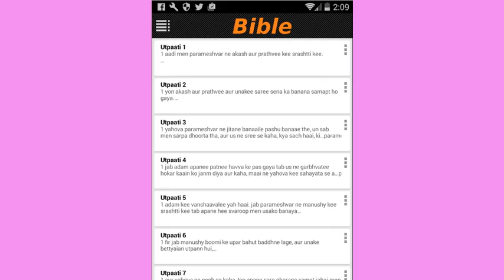sharabiyon ko roka to pulisakarmee ka huaa yah hal